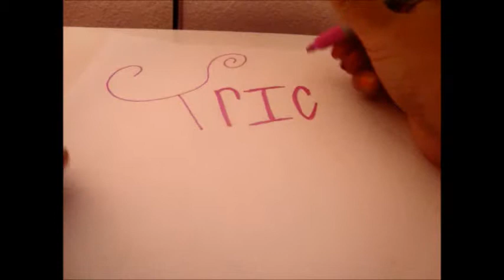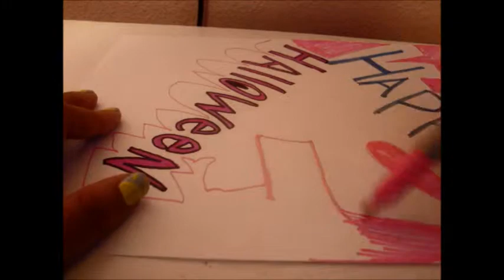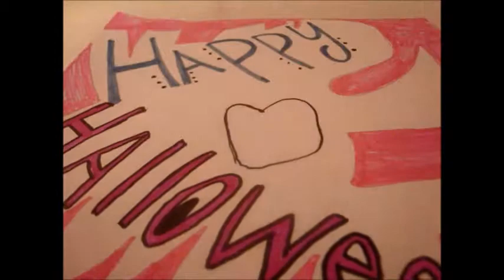DIY halloween art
song is overboard- Justin bieber (piano instrumental) this is really easy simple art to spice up your room! 3